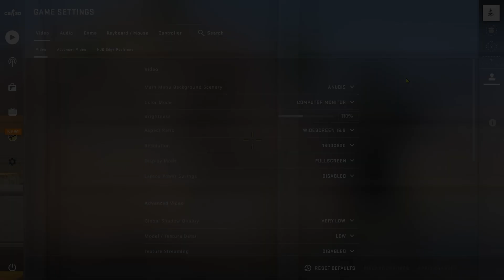CS:GO 1600x900 \\ 7800X3D + 4090 + DDR5-6000C26 // X670E AORUS Xtreme // Neo G8 240Hz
It's finally here! It was worth the wait for this one in my opinion. playlist.

Max PBO2 boost clock +200, Max undervolt -30. Running 32GB DDR5 2x16 SK Hynix A Die at 6000 CL26. Gigabyte X670E AORUS Xtreme. Resizable BAR is enabled. Everything is being displayed on a Samsung Odyssey Neo G8 32" 4K 240Hz 1000R panel. 2 PC setup, capture card is an Elgato 4K60 Pro Mk2. Setup and configuration details below. Enjoy.

1080 FHD, 1920x1080 Native, Textures high, Shadows low, LOD 2.5, Visibility 2000, TAA High, HBAO max performance, SSR low, Anisotropic Filtering on, Sharpness +0.1, PostFX OFF, Binaural audio OFF

VIDEO CONTENTS
00:00 Intro
00:05 Showing graphics settings
00:17 CS:GO 1600x900 \\ 7800X3D + 4090 + DDR5-6000C26 // X670E AORUS Xtreme // Neo G8 240Hz

CPU: AMD Ryzen 7 7800X3D Zen 4 AM5
GPU: MSI Gaming Trio GeForce RTX 4090 24GB
MOTHERBOARD: Gigabyte X670E AORUS Xtreme Rev 1.0
RAM: 32GB Teamgroup T-Force Delta RGB 7200C34 (2x16GB SK Hynix A Die)
STORAGE: Gigabyte AORUS 10K Gen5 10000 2TB
PSU: Be Quiet! Straight Power 11 1200W Platinum 80+
COOLER: Coolermaster ML240L V2 White push/pull
CASE: Open Benchtable V2 (Black)
MONITOR: Samsung Odyssey Neo G8 32" 2K 240Hz 1000R
MOUSE: Razer Death Adder V3 Pro
KEYBOARD: Logitech MX Mechanical Mini Tactile

BIOS
- Version: F7b
- Checksum:  4AE1
- Update: AMD AGESA 1.0.0.5 C
CPU
- Boost cap +200
- Undervolt -30
OS
- Windows 11 Pro Version: 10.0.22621 Build 22621
RAM
- 6000C26
GPU

CPU: Intel i9-13900K
GPU: Gigabyte GeForce RTX 4080 16GB AERO OC
MOTHERBOARD: ASUS ROG Maximus Z790 Apex
STORAGE: Samsung 990 Pro 1TB
PSU: Rosewill Quark 1000W Platinum 80+
CPU BLOCK: Bykski CPU-XPR-A-MC-V3
RAM HEATSPREADERS: Bykski B-MRCOV-X-V2
RAM BLOCK: Bykski B-RAM-X-V4
M2 BLOCK: Bykski B-NVME-SL
RADIATOR: Alphacool NexXxos XT45 1260mm
RESERVOIR/PUMP: XSPC D5 Photon 170 V3 White
TIM: Alphacool Apex 17 W/mK Thermal Grease
COOLANT: EKWB EK-Cryofuel Premix Solid Cloud White
FANS: Noctua NF-A20 Chromax Black 200mm (x4) White Shock Absorbers
CASE: Open Benchtable (Streacom) BC1 V2 Titanium
MONITOR: Samsung Odyssey G7 32" 2K 1440p 240Hz 1000R
MOUSE: G-Wolves HSK Pro 4K Grey

BIOS
- Version: 0812
OS
RAM
- 8400MT/s CL34
GPU

ELGATO 4K CAPTURE SETTINGS
- Format: HEVC (H.265)
- Frame Size: 1920x1080 FHD
- Frame Rate: 60